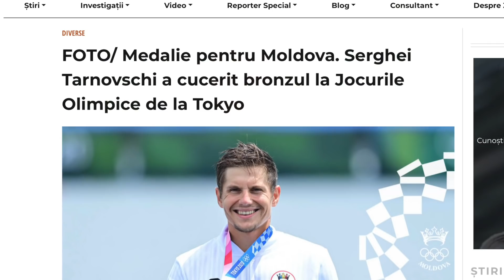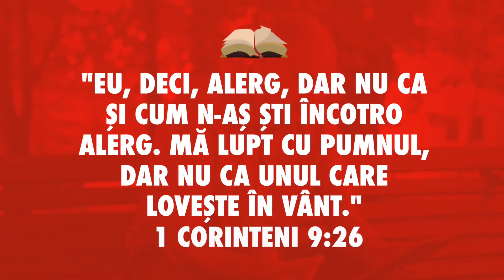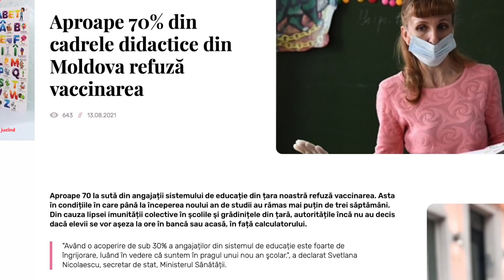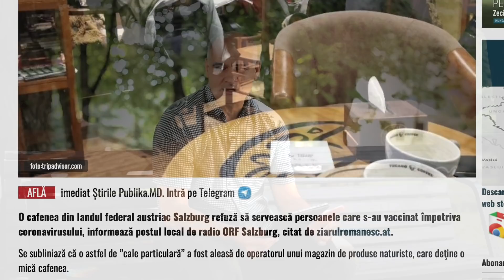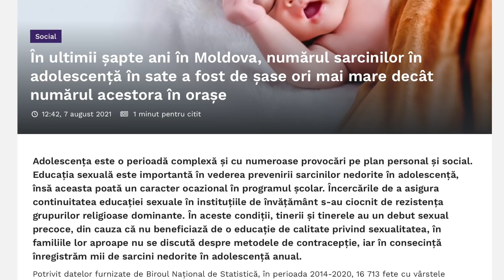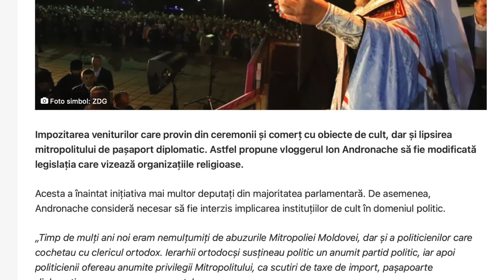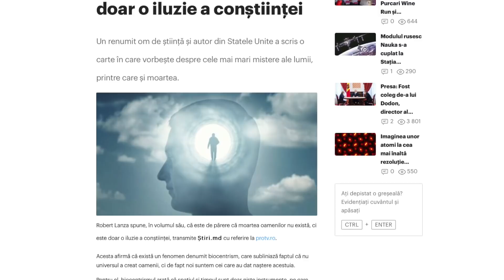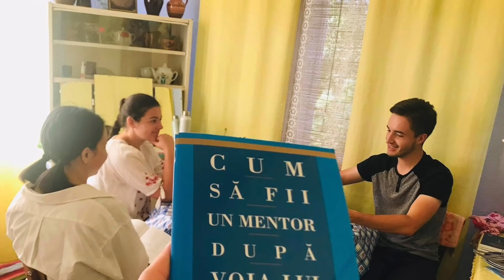ACTUAL #4 | În Republica Moldova 70% din cadrele didactice refuză vaccinarea împotriva COVID 19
În Republica Moldova 70% din cadrele didactice refuză vaccinarea împotriva COVID 19. Încă nu se știe cum vor funcționa școlile, grădinițele și alte instituții de învățământ în acest an. În același timp, situația globală în ce privește vaccinarea diferă de la țară la țară.
Vă invit să facem împreună o retrospectivă a evenimentelor care sau întâmplat săptămâna aceasta atât în Republica Moldova cât și peste hotarele ei, dintr-o perspectivă biblică.

Te invit să studiem împreună cartea 1 Corinteni.  Studiul acesta îl predau online (ZOOM) în fiecare zi de miercuri la orele 20:00. Manualul după care studiem poate fi procurat la adresa

Alege de la link-ul de mai joi unul din grupele unde se completează împreună manualul și contactează pe liderul de grup pentru detalii:

Servicii Divine:
                        Duminică, 14:00 - 16:00